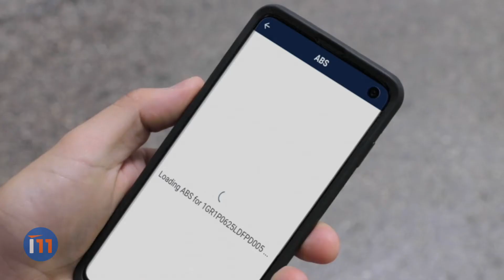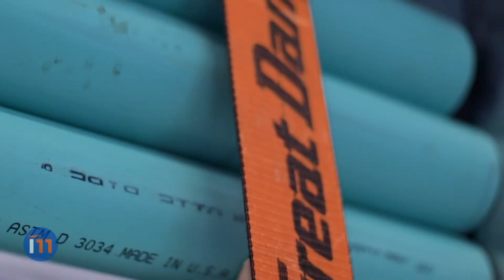Building the Ultimate Smart Trailer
FleetPulse is a smart trailer platform designed from the ground up to be 100% focused on the trailer and its associated cargo load. Not only a GPS system, FleetPulse has been carefully designed to meet the high standards of even the most sophisticated fleets resulting in Smarter Maintenance, Improved Forecasting, Enhanced Agility, and Better Customer Insight.

For more information on FleetPulse and the partnership between Great Dane and Inspire11,